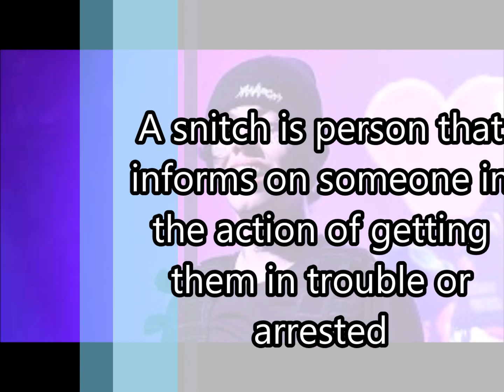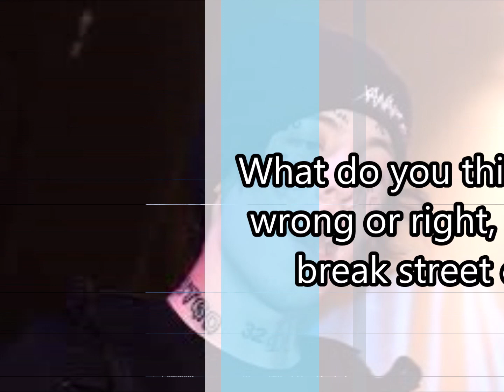LiL Xan is being called the new Tekashi 69 ( 6ix9ine ) what you think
What you think, did he break street code or nah?